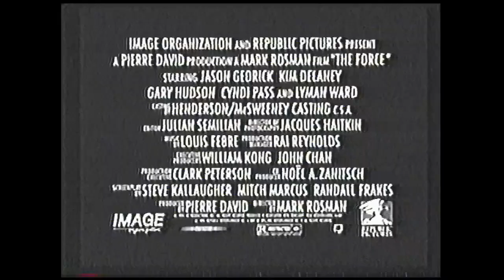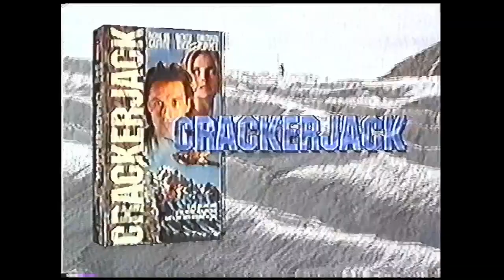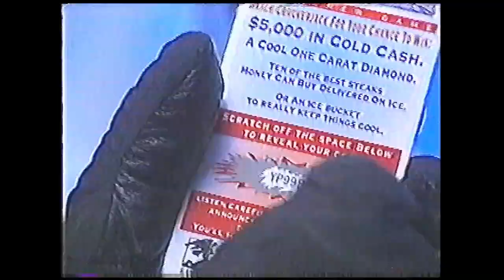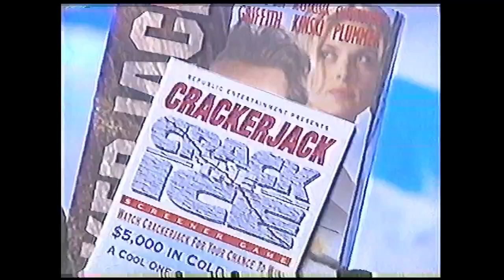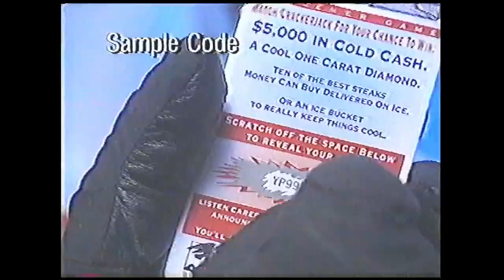Opening to Crackerjack 1995 Demo VHS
Distributor: Republic Pictures home Video

List of contents:

1. Demo tape warning screen
2. Republic Pictures 60 years promo
3. The Force trailer
4. Warriors trailer
5. Crackerjack trailer
6. FBI Warning screen
7. Republic Pictures logo
8. Crackerjack Sweepstakes promo